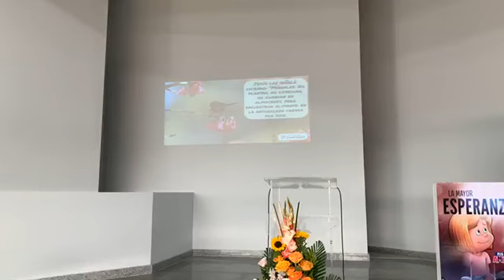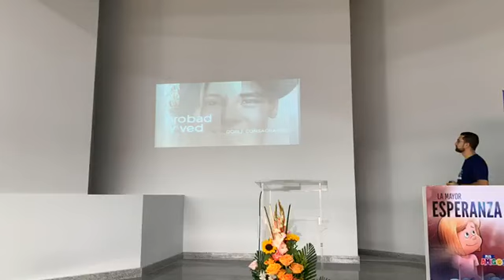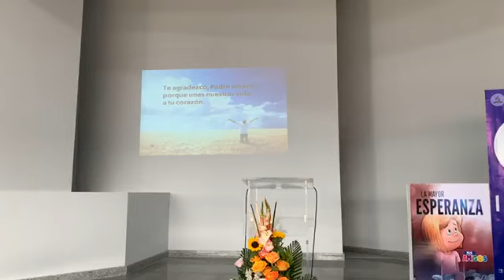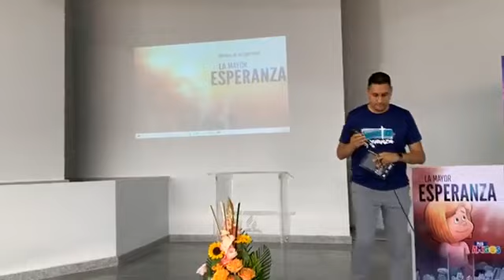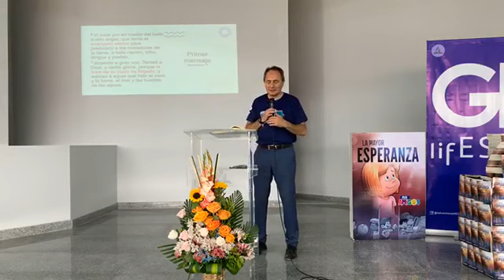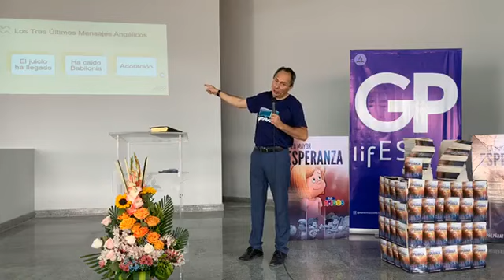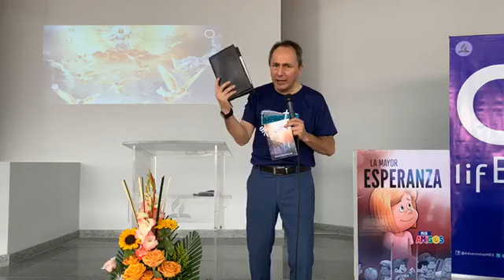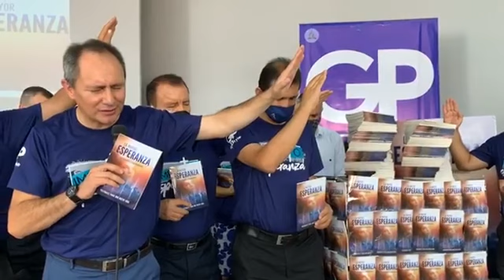IMPACTO ESPERANZA 2020- GUAYAQUIL UE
🆕Celebración ImpactoEsperanza |Guayaquil-Ecuador 🇪🇨
Se parte del
Participa de este programa de AdoraciónEspecial en este Día Santo del Señor.
La familia Adventista se está movilizando para anunciar LaMayorEsperanza 💖
¡Con creatividad 🤩 y responsabilidad 😷 comparte esperanza a tu manera! 🙌